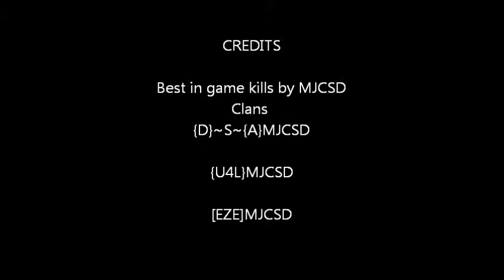UT 2K4 Head Shots.wmv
some of my best UT 2K4 in game kills